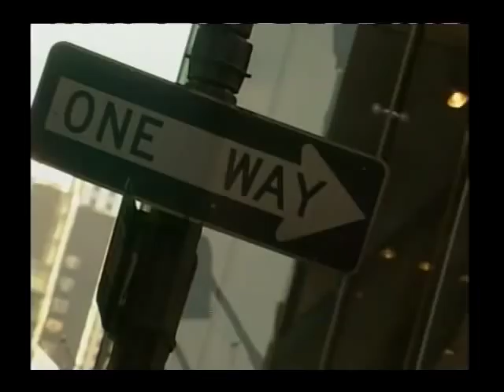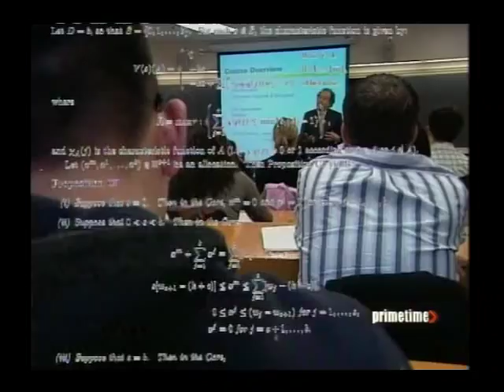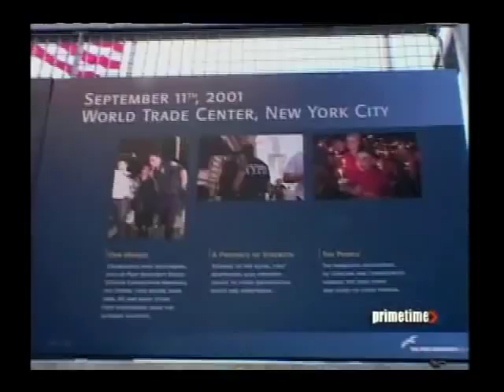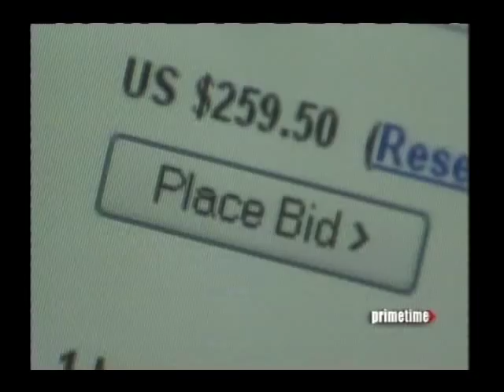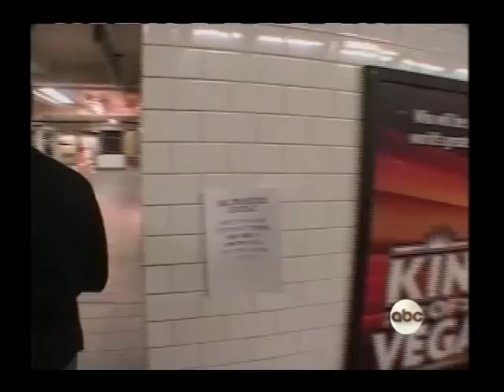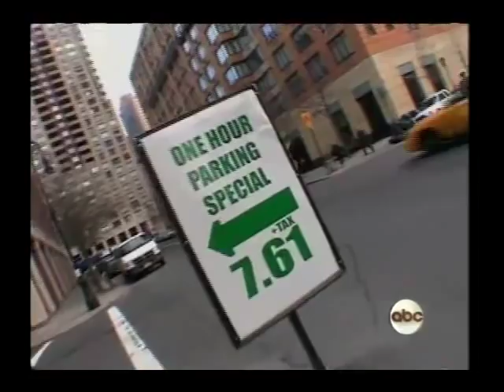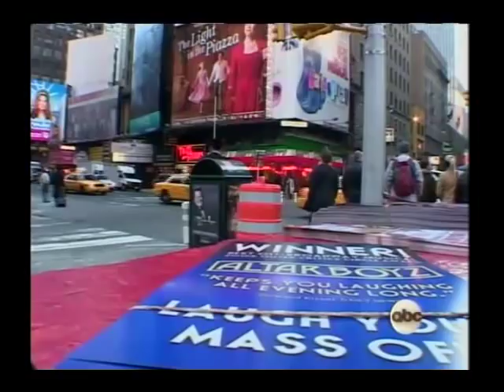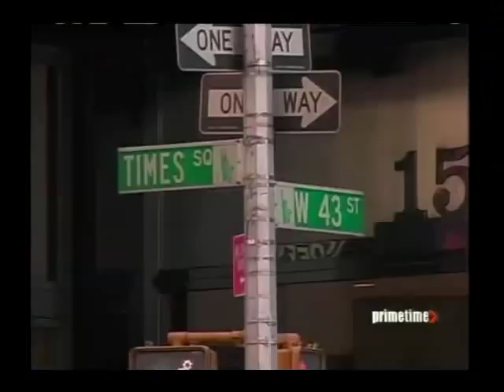ABC News: Mission Impossible: Lost in NYC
12 strangers, divided into pairs must find the other person in New York City with only $100 and no idea who they're looking for.